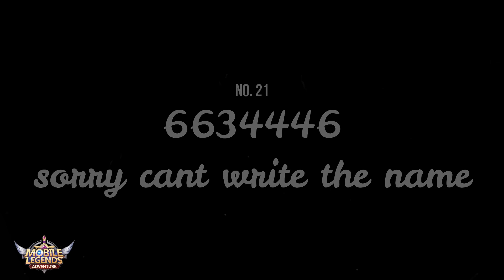Top 30 Strongest Glorious Road Legend Rank Mobile Legends Adventure Indonesia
Top 30 Strongest Glorious Road Legend Rank
24 Januari 2021

Mau Beli Mcash Murah ?
2500 Mcash - Rp. 375.000,-
5000 Mcash - Rp. 700.000,-
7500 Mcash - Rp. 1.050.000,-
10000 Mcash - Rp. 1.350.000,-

Tips bermain MLA untuk pemula

1. Selesaikan daily dan weekly quest
2. Jgn gunakan diamond selain gacha premium
3. Untuk gacha premium kasih full wishlist isi semua tiap faction 5 hero yg kalian inginkan
4. Jangan pernah memilih hero elite di premium summons
5. Ikuti setiap event ambil hero epic or tiket premium summons jgn yg lain
6. Join guild sesegera mgkn untuk selesaikan quest harian...dan hajar guild boss rush sebaik mgkn untuk rewards yg lbh baik...
7. Join guild yg aktif supaya bisa selalu party dan bisa memenangkan guild war
8. Market : jgn beli apapun disini kecuali shard n core
14. Miracle summons : faction terbaik is tech
15. Propechy summons : angela wkwkwk
16. Sacred oath : lunox or yu zhong
17. Add friend max
18. Tavern cari diamond aja kalo bisa yg reward lvl tinggi ambil aja
19. Kerjakan battle of fate route aqua
20. Kerjakan labyrinth
21. Melangkah sejauh mungkin campaign tower of babel n miracle
22. Kerjakan setiap akashic ruins dan realm of legends
23. Arena berada di ranking setinggi mgkn
24. Cari CD Keys yang masih aktif contoh :
- MLAISLIT
- MLAISFIRE
- MLAFBGO
- MLA1YEAR
- 888888
- MLAXMAS
- HVXFZM2223Q
Source Discord
25. Upgrade Mythic Gear With Faction Only

Ini adalah game idle rpg
Bisa jadi free player or spender
Free player
Kunci nya bermain sabar
ga bisa sabar ga usah main atau jadilah spender

Mau GA???
Bantu saya dengan cara tidak skip iklannya ya, terima kasih